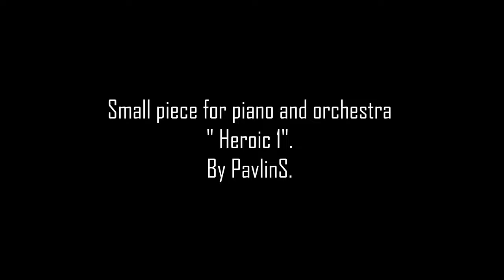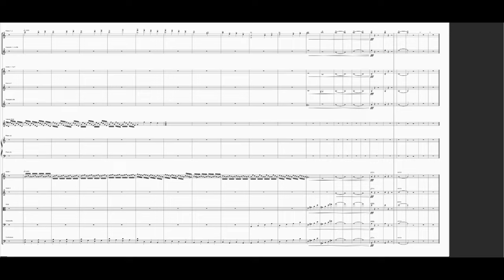PavlinS Music Composition 33 Small piece for piano and orchestra "Heroic 1"